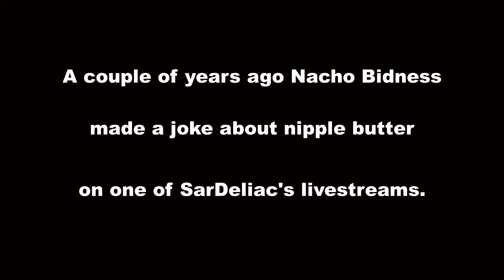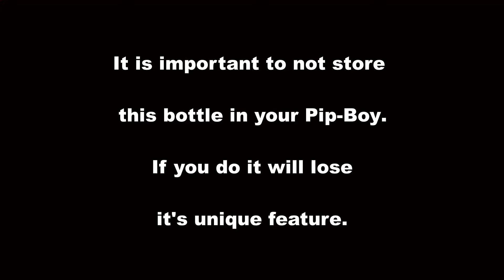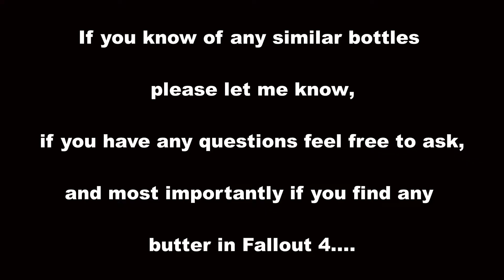FALLOUT 4 Party time. I found the nipple, y'all bring the butter. A unique????? baby bottle. NO MODS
I was ironing out the details on a video for an old build challenge when I stumbled across this bottle so I decided to upload this instead. I think this may be a unique item but I'm not certain. Have you seen a similar bottle before?